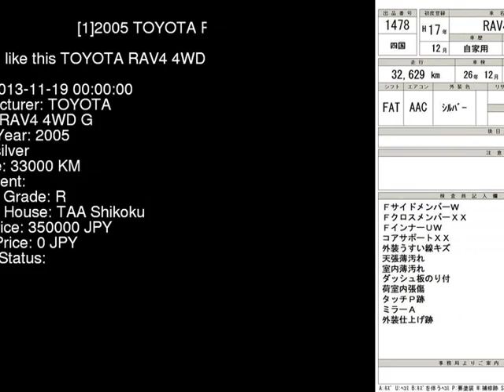2005 TOYOTA RAV4 4WD_G ACA31W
the Authority on JDMs since 2007!  . Details on this car from auction in Japan